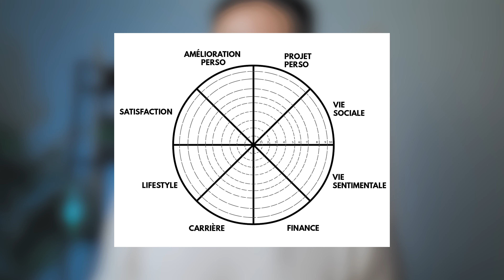1 exercice efficace pour faire un bilan de ta vie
👉 Accéder à " CLARIFIER SES BUTS DE VIE " (prix de lancement jusqu'à ce soir)